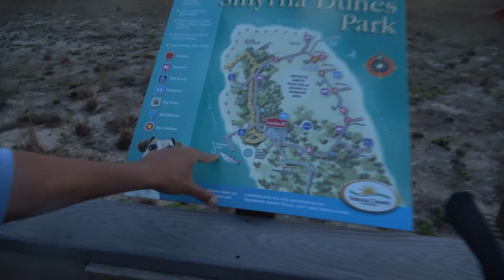SECRET Tarpon Spot Florida